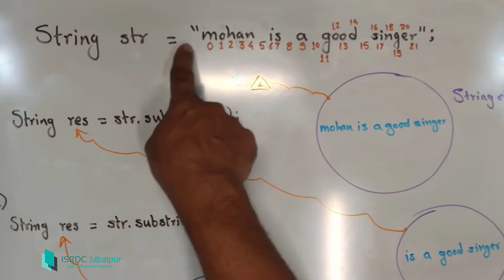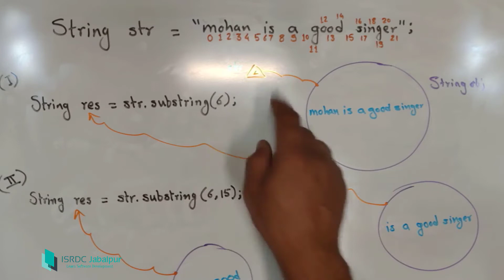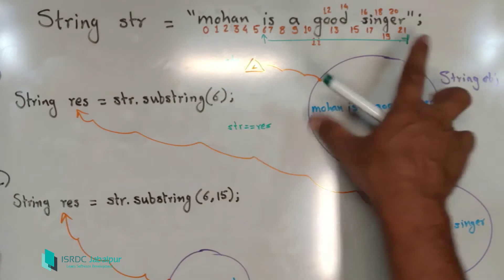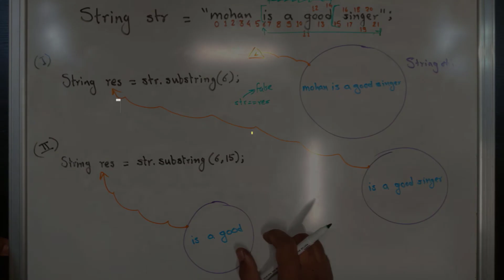STRING Handling in JAVA ~ #31 (substring explained on white board)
In this lecture we explained how the substring method works.